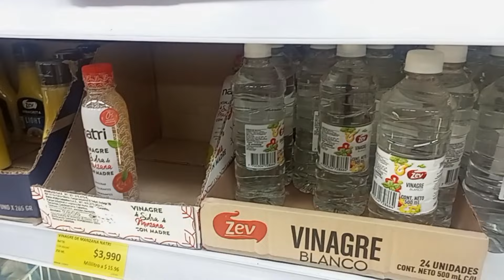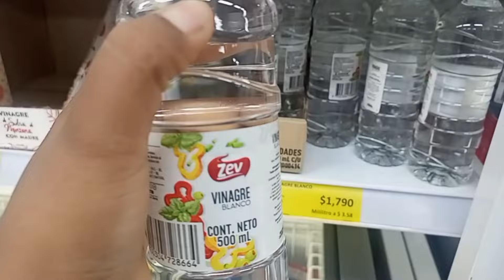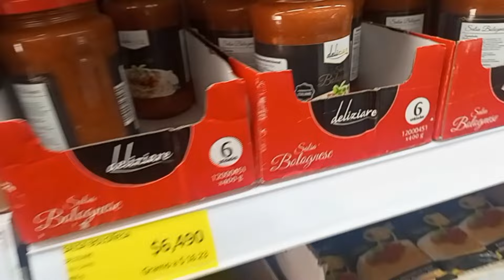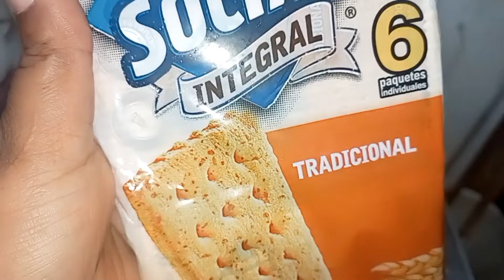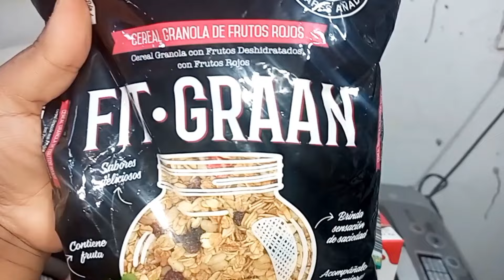minivlogs,mi rutina del domingo limpieza rápida de casa pequeña,mis compritas necesarias enTIENDASD1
hola mi gente linda hoy les traigo un nuevo video así son mis Domingo, estaré haciendo limpieza rápida de mi pequeño cuarto mas compritas necesarias en la tiendas d1,y rutina diaria en casa más receta de arroz de pollo, espero y les guste este nuevo video mis amigos y eres nuevo pasando por mi humilde canal si mi contenido te agrada no olvides suscribirte y activar la campanita 🔔 para que YouTube te avise cuando suba nuevo video dejá tu like 👍❤️😍

los vemos en un próximo vídeo 👋